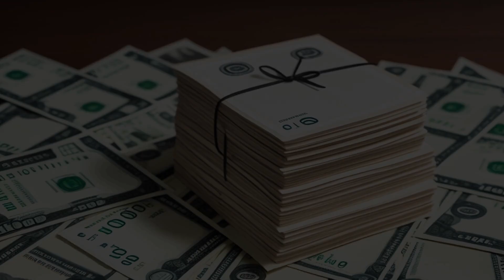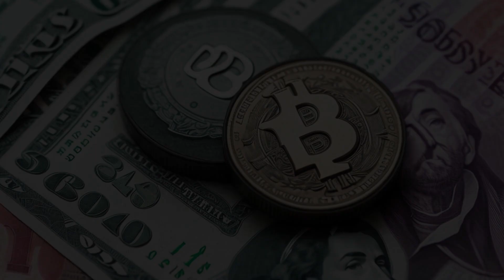Federal Deposit Insurance v. Freudenfeld (1980) Overview | LSData Case Brief Video Summary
The case is about a dispute over a standby Letter of Credit issued by American City Bank & Trust Company for $10,000. Before the Miami National Bank could use the Letter of Credit, American City Bank was declared insolvent and the FDIC became its receiver. The FDIC refused to honor the draft, claiming that the Letter of Credit was still contingent. The Miami National Bank loaned an additional $13,000 to James Lee, Inc., and they defaulted on the $10,000 note, leading to litigation. The defendant argued that the Letter of Credit was a guaranty, but this defense was deemed legally insufficient. The court ruled that the FDIC was legally obliged to pay the Miami National Bank under the terms of the Letter of Credit, and was not a volunteer.

Federal Deposit Insurance v. Freudenfeld (1980)
United States District Court for the Eastern District of Wisconsin
492 F. Supp. 763